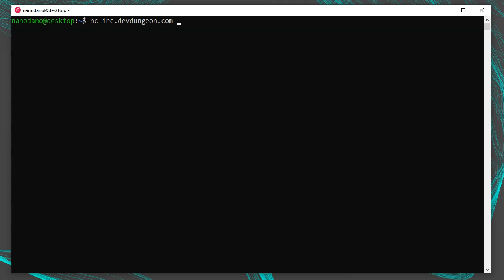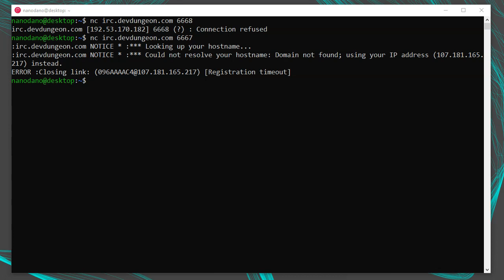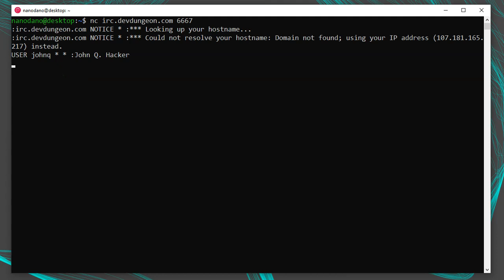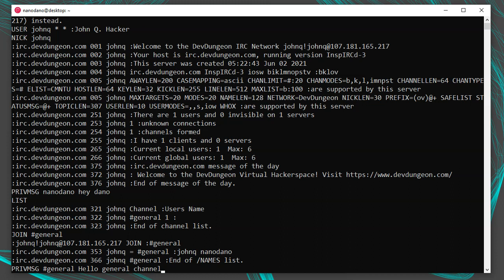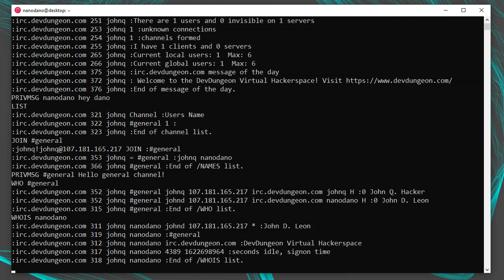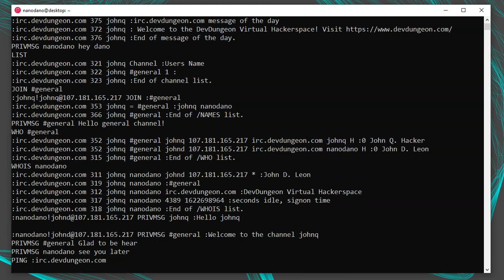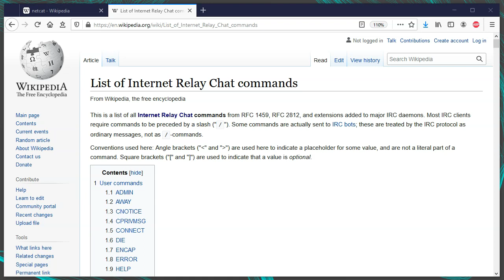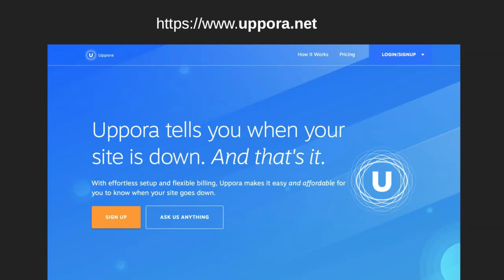IRC with netcat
Learn how to use netcat as an IRC client. Join the DevDungeon IRC server at irc.devdungeon.com:6667